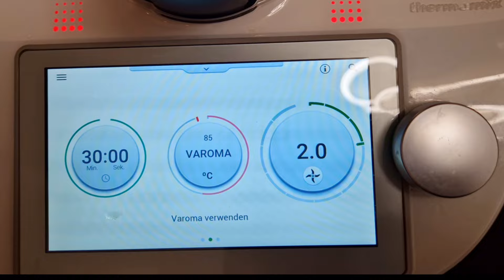Im Varoma Eier kochen und färben Thermomix® TM5/TM6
Eier färben im Varoma Thermomix® TM5/TM6

Ich freue mich riesig über einen 👍🏼 nach oben , tippst du die Glocke an, verpasst  du kein Rezept von mir, ein Abo ist  auch kostenlos   für Dich

 von mir selbst gekauft,
Dieser Kanal steht in keinem Zusammenhang mit der Firma Vorwerk
und wird von mir privat geführt.